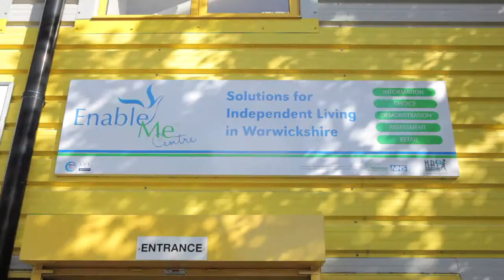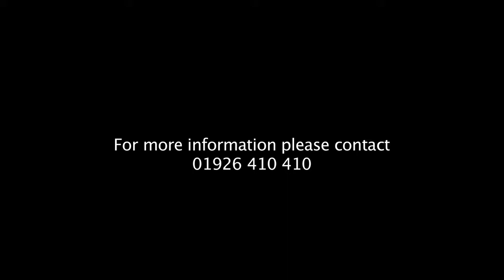Help to live at home